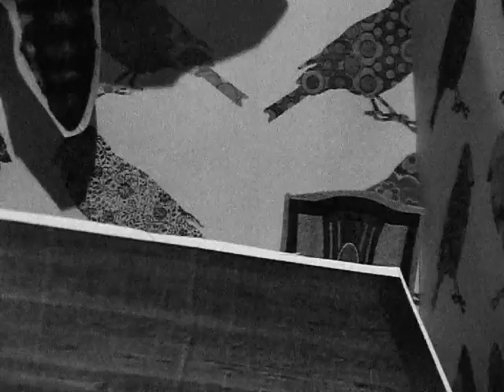Psychopomp (B1), Bird-box video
A video accompaniment by Neil Rose to 'Psychopomp' from the "Wilbur Whateley/Psychopomps" Album (also by Neil Rose). Track courtesy of Onec Records, album available

More info @ neilrose.co.uk and select "Wilbur Whateley/Psychopomps"